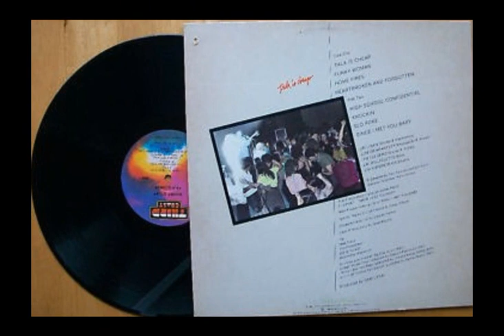Short Stuff Talk Is Cheap 1980 USA, Blues Rock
The second (last) album from Milwaukee.
Milwaukee group Short Stuff, were an innovative Milwaukee based band very popular in S.E Wisconsin and throughout the US midwest in the 1970's. The band led by singer, songwriter and stellar blues harmonica player Jim Liban pioneered the blues/rock sound later identified with bands like the Fabulous Thunderbirds and SRV. Short Stuff released 2 Albums, the s/t one posted here and "Talk Is Cheap" in the early 80's. "Short Stuff" may be an obscure album, but it's pure kick-ass funk, soul, blues, and rock! Short Stuff's keyboard player/vocalist Junior Brantley went on to play with The Thunderbirds and later Roomfull of Blues and Jimmie Vaughan. Jim Liban still plays in a more traditional vein with his trio. He has earned global cult status as one of the greatest post-war blues harmonica players. Many of his songs have been recorded by great artists like Johnny Winter and Lonnie Brooks.

Tracks:

01. Talk Is Cheap - 0:00

02. Funky Woman - 3:43

03. Home Fries - 7:20

04. Heartbroken And Forgotten - 12:07

05. High School Confidential - 15:34

06. Knockin ’- 18:51

07. Slo Poke - 21:23

08. Since I Met You Baby - 25:27

Personnel:

Jim Liban (James Hawley Liban) - lead vocals, harmonica
Slo plopper - guitar
James Solberg - guitar, vocals
Jim Williquette - bass
Junior Brantley - keyboards, vocals
Tom Piazza - drums
Sam Lynn - producer